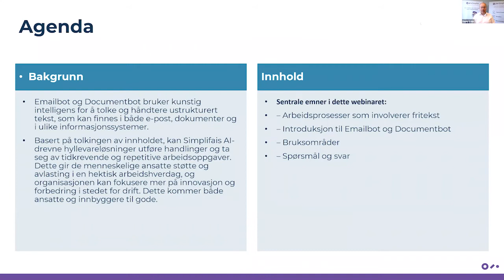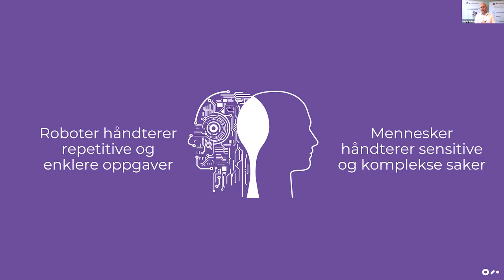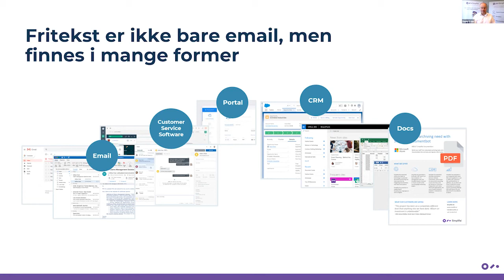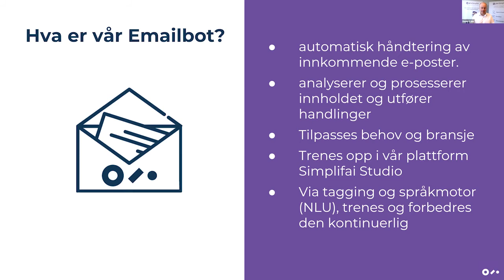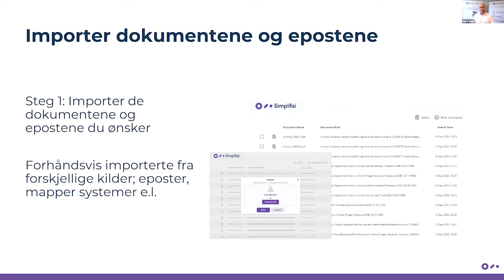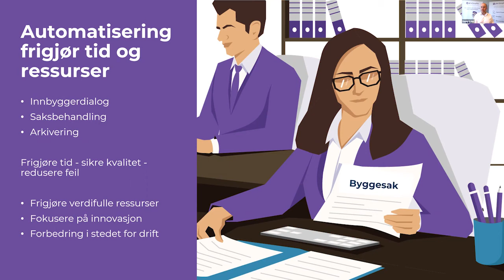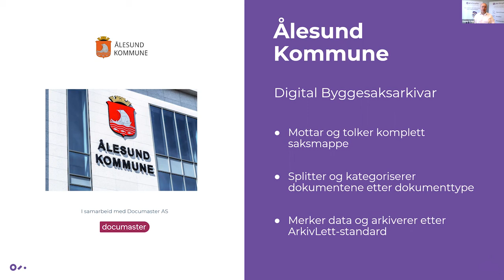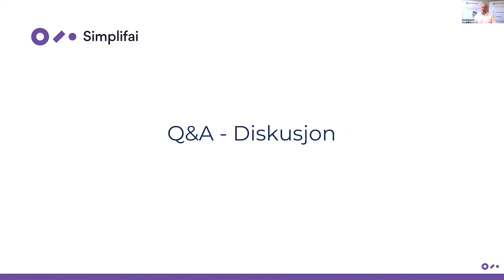Webinar: Hva er Emailbot og Documentbot?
Dette er et videoopptak av webinar arrangert i forbindelse med Digitaliseringskonferansen 2021 for Offentlig Sektor.

Emailbot og Documentbot bruker kunstig intelligens for å tolke og håndtere ustrukturert tekst, som kan finnes i både e-post, dokumenter og i ulike informasjonssystemer.

Basert på tolkingen av innholdet, kan Simplifais AI-drevne hyllevareløsninger utføre handlinger og ta seg av tidkrevende og repetitive arbeidsoppgaver. Dette gir de menneskelige ansatte støtte og avlasting i en hektisk arbeidshverdag, og organisasjonen kan fokusere mer på innovasjon og forbedring i stedet for drift. Dette kommer både ansatte og innbyggere til gode.

Her får du en introduksjon til Simplifais Emailbot og Documentbot. Vi ser nærmere på relevante bruksområder, og hvordan Digitale Medarbeidere kan være med på å gjøre hverdagen enklere.

Sentrale emner i dette webinaret:

– Arbeidsprosesser som involverer fritekst

– Introduksjon til Emailbot og Documentbot

– Bruksområder

– Spørsmål og svar